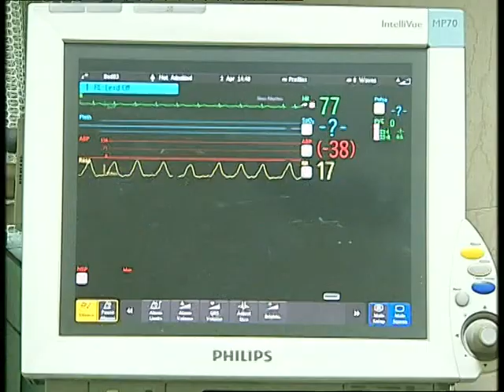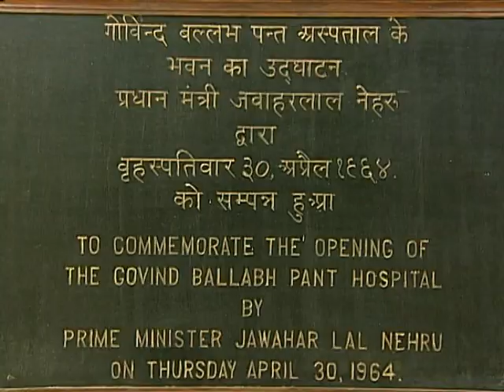GB Pant Institute Delhi | Tample of Hope | Doordarshan Delhi Present